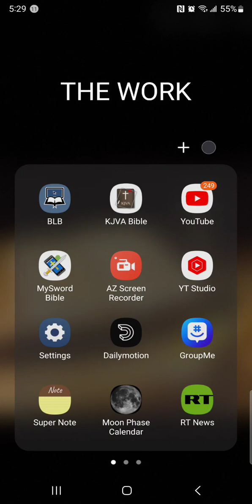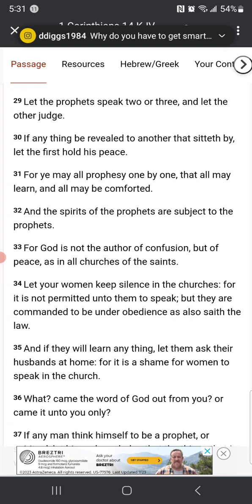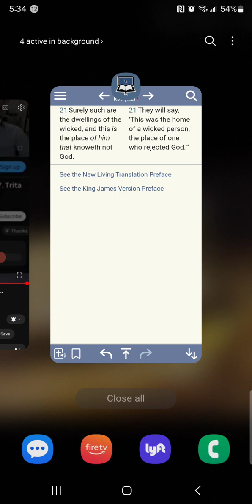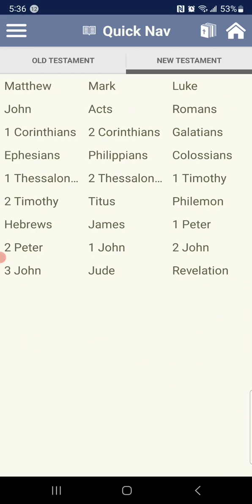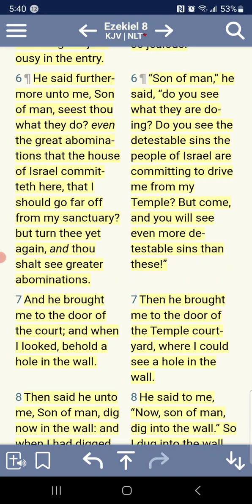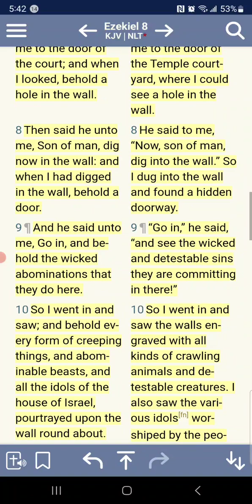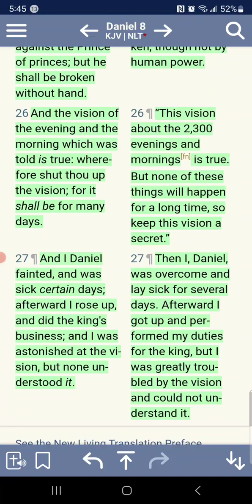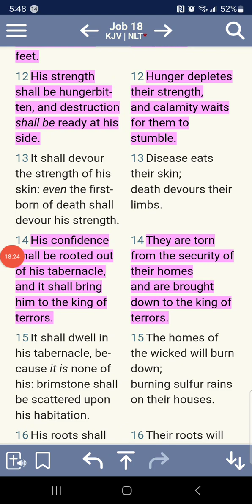The PROPHETS OF OLD saw HORRIBLE VISIONS AND DREAMS